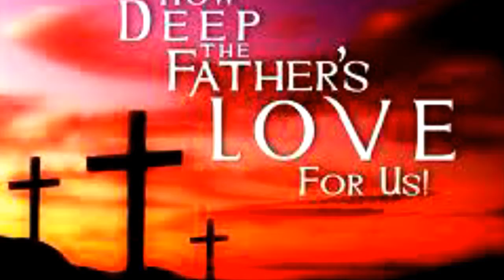BlackBerry Z10 Keep Moving Video